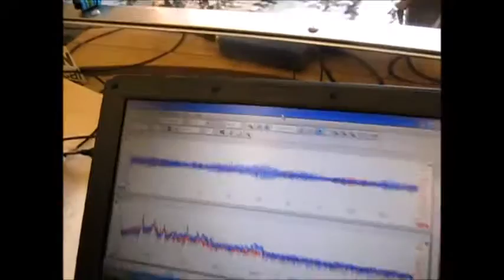３種類の異なる周波数の「超音波振動子(28,38,72kHz)」を利用する技術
３種類複数の異なる周波数の「超音波振動子」を利用して

‹参考動画›

　１）パワー洗浄シリーズ（28KHz　300W）
　２）精密洗浄シリーズ（72KHz　300W）
　３）投込振動子型超音波洗浄機　２００G （38kHz  150W)

３種類の異なる周波数の「超音波振動子」を利用する技術

２種類の異なる「超音波振動子」を同時に照射するシステム